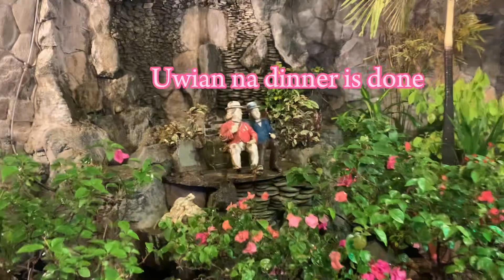Pauleen’s birthday family dinner